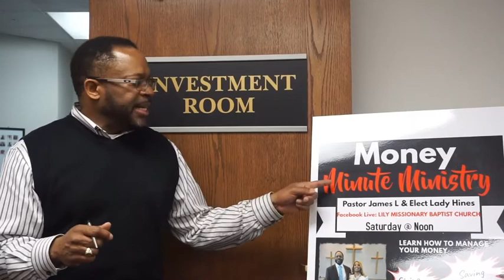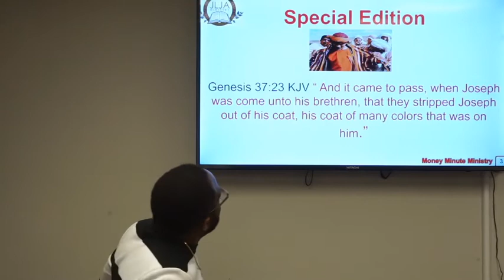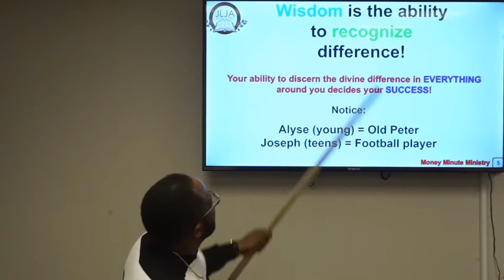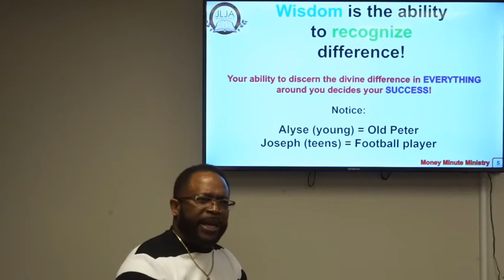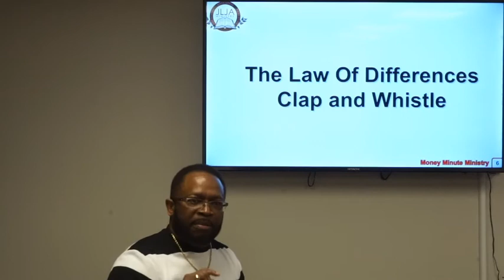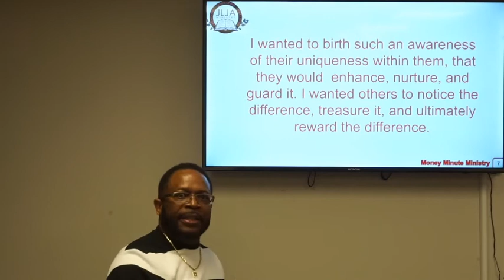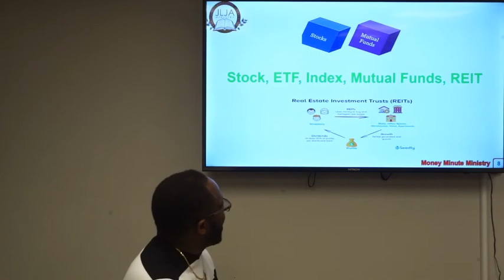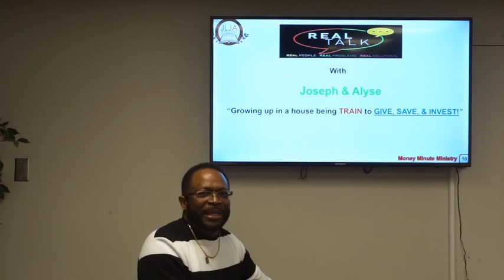#009 (1 of 3) Money Minute Ministry - Pastor James L Hines, May 23rd 2020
Part 1 of a 3-Part special "family edition" of this week's Money Minute Ministry presented by Pastor & Elect Lady Hines.